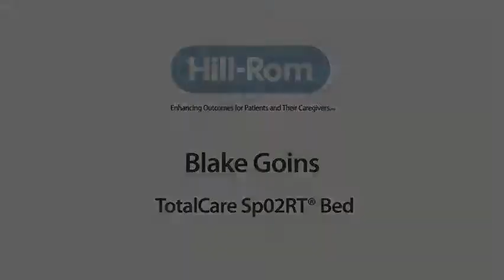Blake Goins for Hill Rom